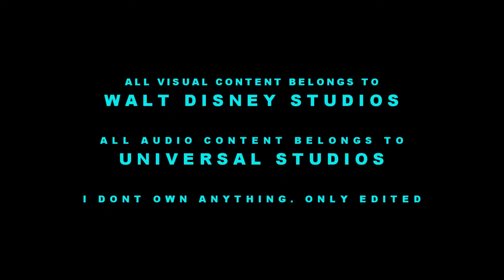ELSA (Frozen/Lucy) Mashup Trailer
What happens when she reaches -100 degrees??